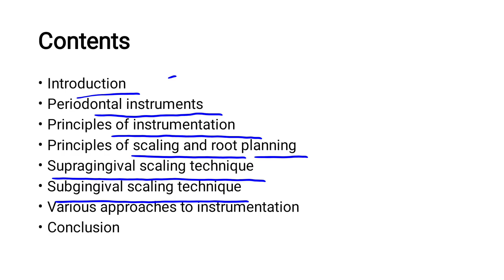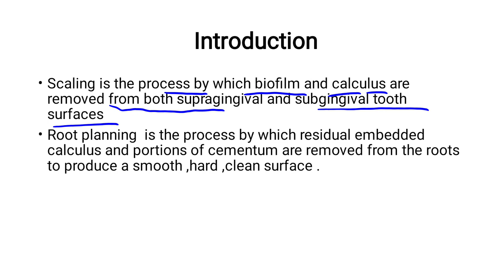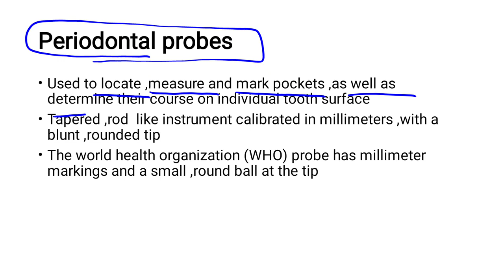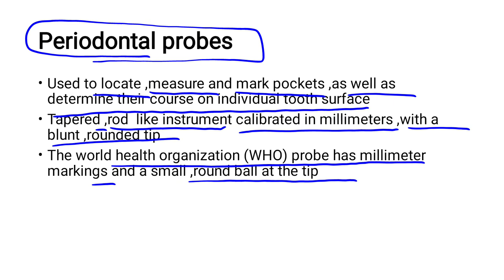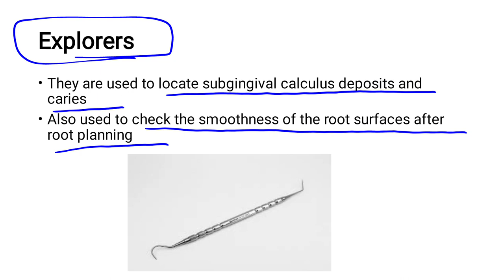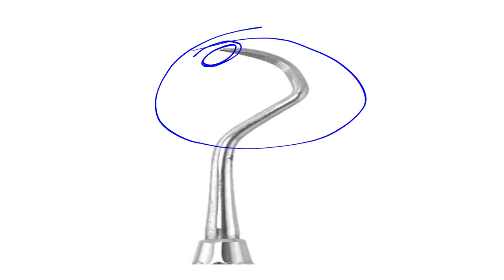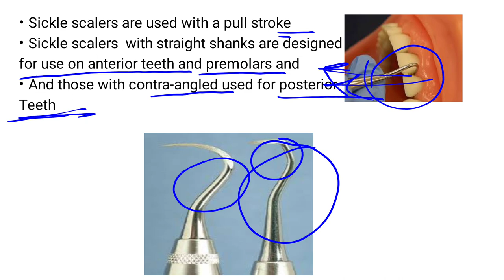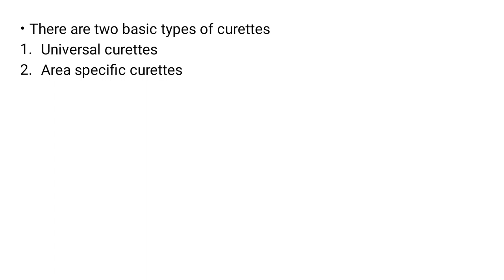scaling and root planing